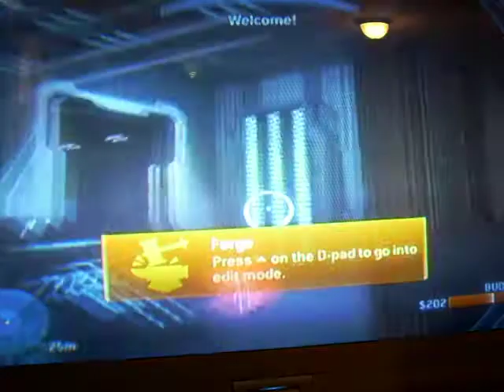Halo 3 how to get under cold storage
how to get under cold storage